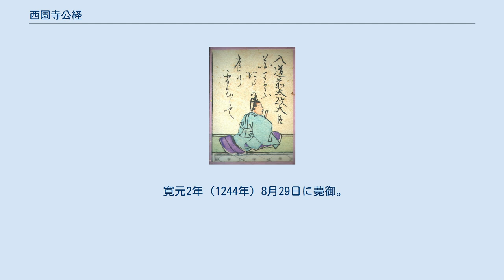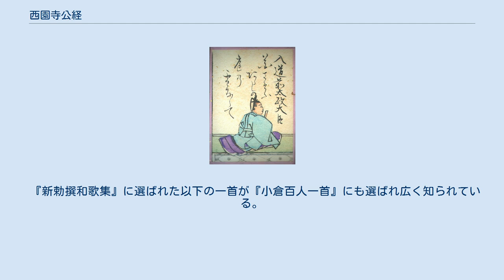西園寺公経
小倉百人一首より 西園寺 公経（さいおんじ きんつね、正字体：西園寺公經）は、平安時代末期から鎌倉時代前期にかけての公卿・歌人。
内大臣・藤原実宗の子。
官位は従一位・太政大臣。
西園寺家の実質的な祖とされている。
 鎌倉幕府4代将軍藤原頼経・関白二条良実・後嵯峨天皇の中宮姞子の祖父、四条天皇・後深草天皇・亀山天皇・5代将軍藤原頼嗣の曾祖父となった稀有な人物である。
また、姉は藤原定家の後妻で、定家の義弟でもある。
小倉百人一首では入道前太政大臣。
 治承3年（1179年）従五位上、養和元年（1181年）侍従、寿永2年（1183年）正五位下、文治元年（1185年）越前権介、左少将、同2年（1186年）備前介、同3年（1187年）従四位下、同5年（1189年）讃岐権介、建久元年（1190年）正四位下、同4年（1193年）左中将、同7年（1196年）蔵人頭と昇進。
同9年（1198年）、従三位参議に就き公卿に列する。
正治2年（1200年）兼越前権守、建仁元年（1201年）正三位、同2年（1202年）権中納言、同3年（1203年）従二位、右衛門督、左衛門督、元久3年（1206年）中納言、建永2年（1207年）正二位権大納言、承元5年（1211年）兼中宮大夫（同年辞す）、建保6年（1218年）大納言となり、東宮大夫を兼ねる。
 源頼朝の姉妹・坊門姫とその夫一条能保の間にできた全子を妻としていたこと、また自身も頼朝が厚遇した平頼盛の曾孫であることから、鎌倉幕府とは親しく、承久元年（1219年）に3代将軍・実朝が暗殺された後は、外孫にあたる藤原頼経を将軍後継者として下向させる運動の中心人物となった。
同年右大将、右馬寮御監。
同3年（1221年）、承久の乱の際には後鳥羽上皇によって幽閉されるが、事前に乱の情報を幕府に知らせ幕府の勝利に貢献した。
 乱後は、幕府との結びつきを強め、内大臣（51歳）、貞応元年（1222年）に太政大臣、翌貞応2年（1223年）には従一位に昇進し（同年太政大臣辞任）、婿の九条道家と共に朝廷の実権を握った。
また、関東申次に就任して幕府と朝廷との間の調整にも力を尽くした。
道家の外孫である四条天皇が崩じると、公経の孫（嫡男実氏の娘）西園寺姞子を後嵯峨天皇の中宮とし、姞子所生の久仁親王（後の後深草天皇）を皇太子とした。
以後、西園寺家から中宮を出す慣例の先駆となると共に、持明院統（後深草天皇の系譜）が幕府と近い関係を持つきっかけとなった。
 晩年は政務や人事の方針を巡って道家と不仲になったが、道家の後に摂関となった近衛兼経と道家の娘を縁組し、さらに道家と不和であり、公経が養育していた道家の次男の二条良実をその後の摂関に据えるなど朝廷人事を思いのままに操った。
 寛元2年（1244年）8月29日に薨御。
享年74。
 処世は卓越していたが、幕府に追従して保身と我欲の充足に汲々とした奸物と評されることが多く 、その死に臨んで平経高も「世の奸臣」と日記に記している。
 なお、「西園寺」の家名はこの藤原公経が現在の鹿苑寺（金閣寺）の辺りに西園寺を建立したことによる。
公経の後、西園寺家は鎌倉時代を通じて関東申次となった。
 『新勅撰和歌集』に選ばれた以下の一首が『小倉百人一首』にも選ばれ広く知られている。
 入道前太政大臣に関するカテゴリ: